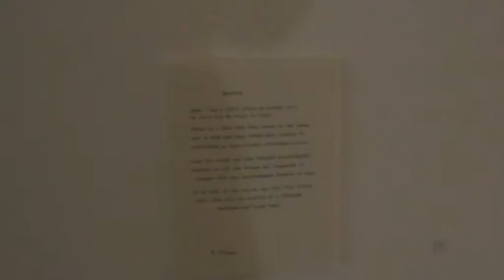Midas Award 2009 - Low res video tour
This is a low res video tour of The Midas Award 2009 including work by George Morgan (Winner 2008), Pheobe Baldry, Naomi Hannam, Sarah Howard and David Pringle (Winner 2009)